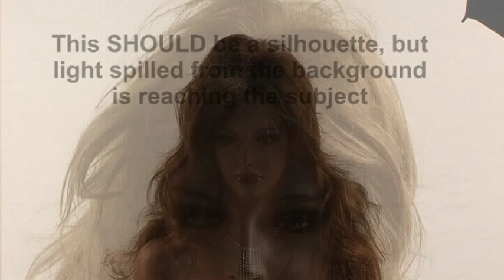Lighting a white background part 2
How to light a white background, part 2